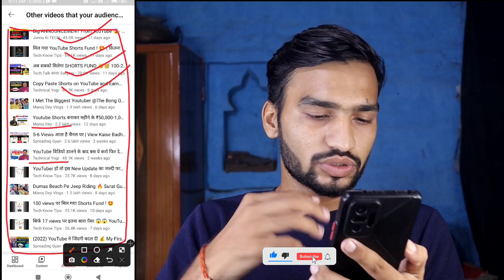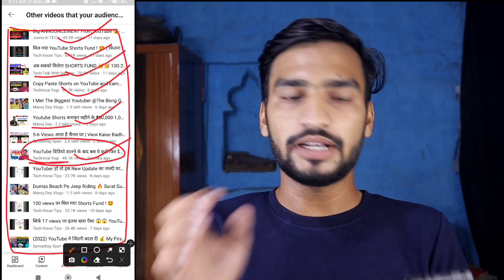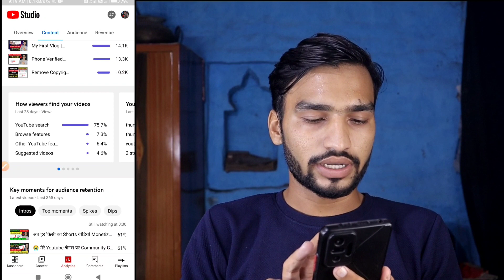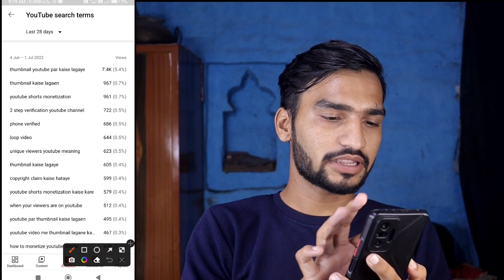2022 me Subscribers Kaise Badhaye Youtube Channel Par | How to increase subscribers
13. i am new youtuber please support me 14. youtube channel
16. how to grow youtube channel
24. youtube pe views kaise badhaye
28. How to grow on YouTube channel
29. New channel ko grow kaise kare
30. Gaming channel kaise grow kare

Your questions:-